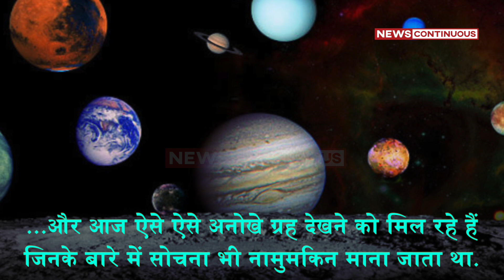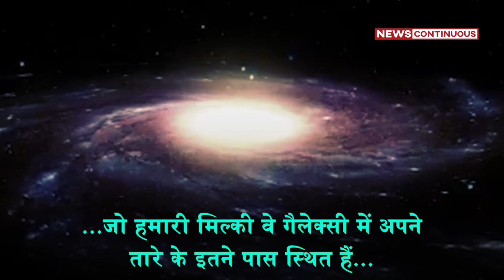पानी की जगह पत्थरों की बारिश वाला ग्रह, कहानी नहीं हकीकत है ये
पहले पृथ्वी (Earth) से बाहर किसी ग्रह पर जीवन होना एक कल्पना ही लगता था.
कहानियों में भी दूसरे ग्रह मंगल या चंद्रमा की तरह ही सोचे जाते थे.
लेकिन उन्नत तकनीकों और अंतरिक्ष में हबल जैसे टेलीस्कोप ने सुदूर ग्रहों की खोज को संभव बनाया और आज ऐसे ऐसे अनोखे ग्रह देखने को मिल रहे हैं जिनके बार में सोचना भी नामुमकिन माना जाता था.
हाल ही में हबल की मदद से वैज्ञानिकों ने एक ऐसे अनोखे ग्रह की खोज की है जिसमे बारिश तो होती है,
लेकिन वह पानी की नहीं बल्कि पिघले हुए पत्थर की होती है
खगोलविदों के द्वारा खोजे गए इस रहस्यमयी दुनिया वाले ग्रह गुरु ग्रह के आकार का हैं जो हमारी मिल्की वे गैलेक्सी में अपने तारे के इतने पास स्थित हैं कि वे बहुत ही ज्यादा तापमान में भुन रहा है.

Credits
1. Photo credit - Nil
2. Video credit - Nil
3. Music credit - Nil